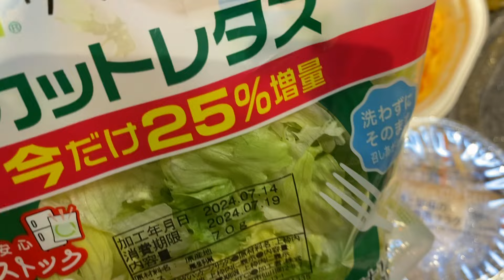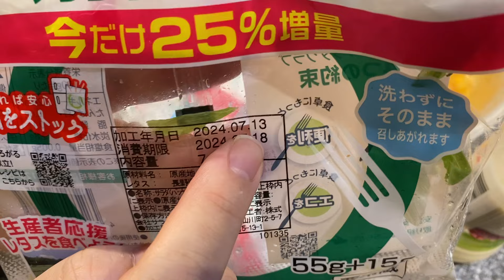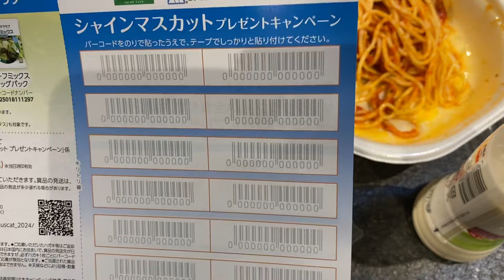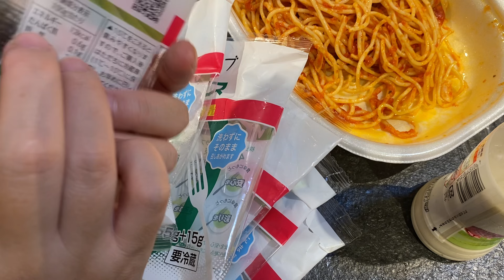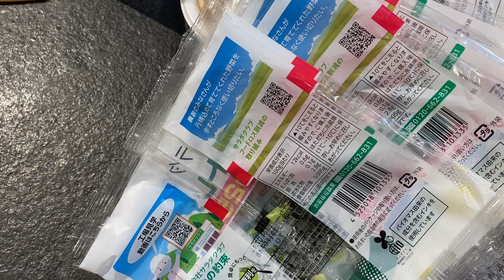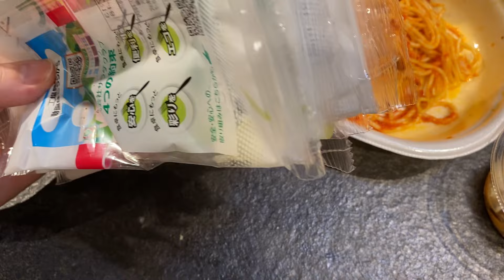コンビニ飯食レポ セブンイレブン2024年7月15日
セブンイレブン食レポ